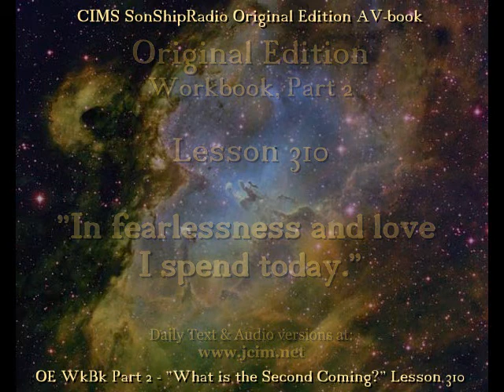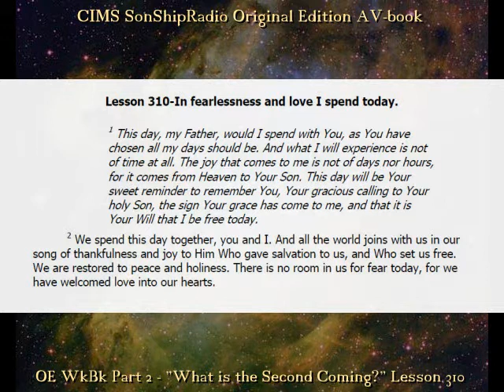OE Lesson 310 -- CIMS SonShipRadio OE (av)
OE Lesson 310 -- "In fearlessness and love I spend today."